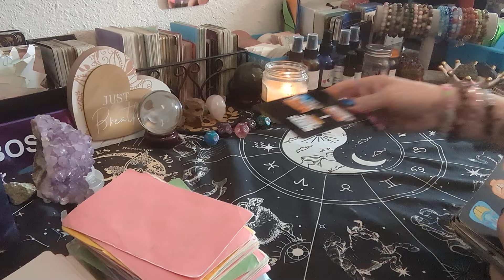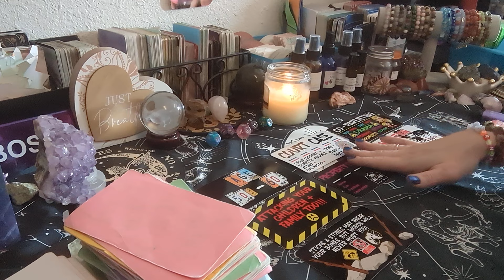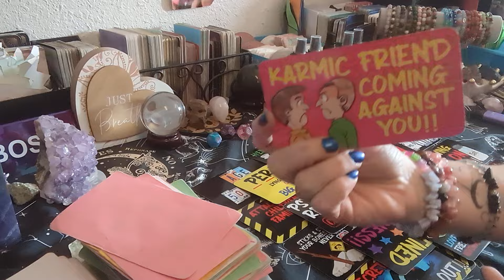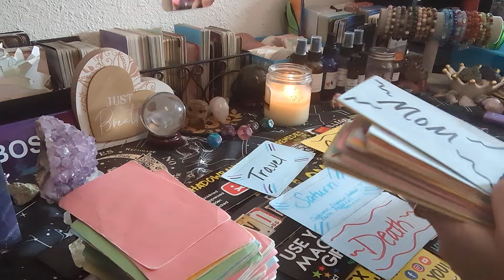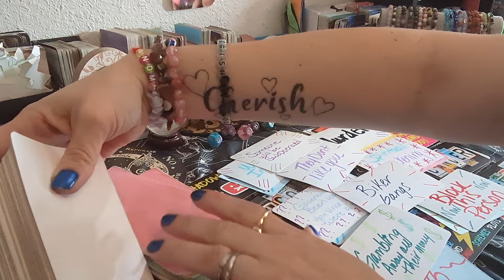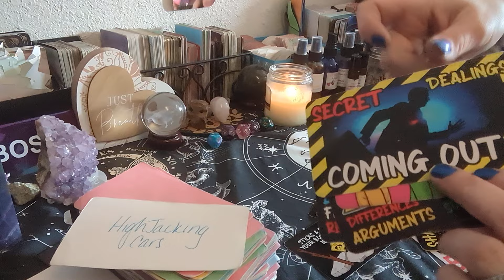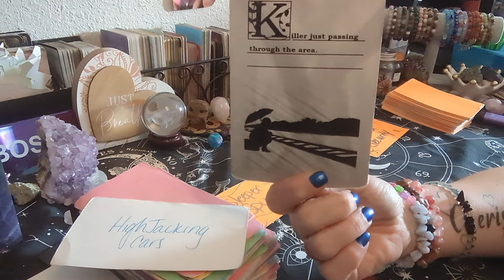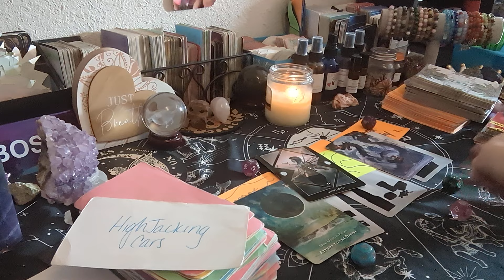👨‍⚖️COURT CASE~THIS PERSON FOUND GUILTY‼️PERJURY VANDALISM ARSEN & MORE ⛓️⛓️⛓️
Special for Month of DECEMBER $2️⃣5️⃣.2️⃣5️⃣ for15- 25 min📖

🆘🚨EMERGENCY📚💲1️⃣5️⃣0️⃣.0️⃣0️⃣

💲8️⃣8️⃣.8️⃣8️⃣Crime Reading

💲8️⃣8️⃣.8️⃣8️⃣Twin Flame/Soulmate 📚

💲4️⃣4️⃣.4️⃣4️⃣for 20min 📚

Sale 25% everything&shipping👇⬇️👇⬇️👇